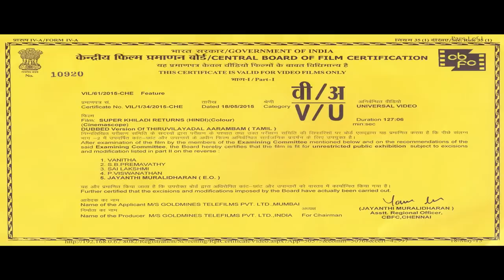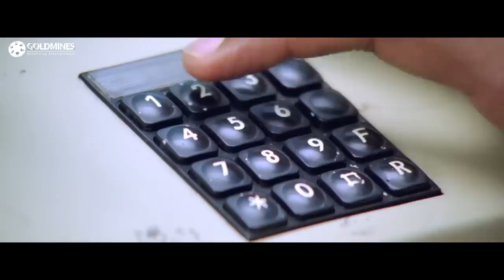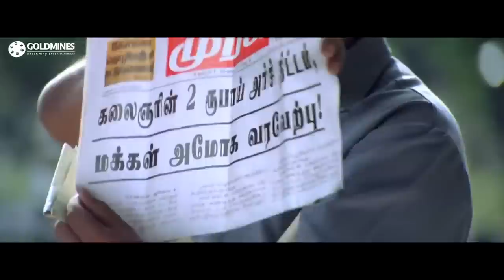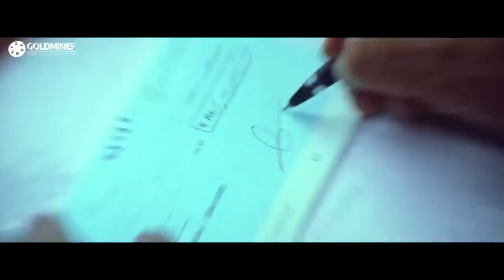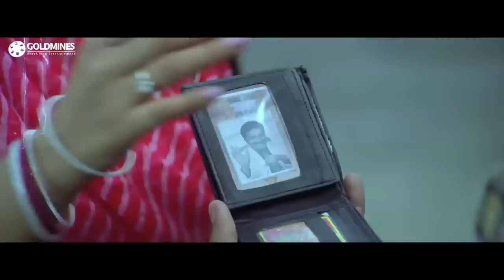Super Khiladi Returns (Thiruvilaiyaadal Aarambam) Tamil Hindi Dubbed Full Movie | Dhanush, Shriya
Thirukumaran is a carefree, laid-back guy who has a great time with his friends (Tiger Kumar, Sukumar and others). He falls in love with Priya, who is the sister of Guru, a rich business tycoon. The story is about a cat-and-mouse game between Thiru and Guru, who is against Thiru and Priya's love. Thiru wins the game at the end.

Movie :- Super Khiladi Returns (Thiruvilaiyaadal Aarambam)
Starcast :- Dhanush, Shriya Saran, Prakash Raj
Directed By :- Boopathy Pandian